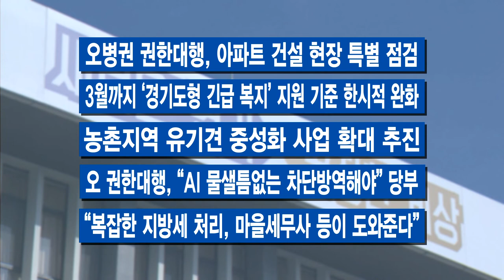1월 마지막 주 주간브리핑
1월 마지막 주, 오미크론 변이가 급속히 퍼지고 있습니다.

경기도는 설 연휴 종합 대책을 가동합니다. 용인휴게소(영동선 인천방향)와 안성휴게소(경부선 서울방향), 이천휴게소(중부선 하남방향) 3곳에 고속도로 임시 선별검사소를 신규 설치했습니다. 연휴 기간 재택치료자의 응급상황 발생에 대비해 경기도의료원 수원병원, 평택박애병원 등 도내 12개 병원에서 외래진료센터가 가동됩니다.

경기도의회가 이번 주 수원 광교신도시에 위치한 신청사로 먼저 이전했습니다. 경기도청 광교 신청사 이전도 속도를 내고 있습니다.

경기도가 재생 에너지로 가동되는 ‘탄소중립 산업단지’를 조성하기로 결정했습니다. 우선 올해부터 2025년까지 산업단지 2곳을 선정해 시범 사업을 펼친다는 계획을 내놨습니다.

부천국제만화축제와 이천도자기축제 등이 올해 경기도를 대표하는 우수 지역축제에 선정됐습니다. 경기도는 최근 지역축제심의위원회를 열고 ‘2022년 경기관광축제’ 20개를 선정했다고 밝혔습니다.

[자막]
1. 고속도로 휴게소 3곳에 임시 선별검사소
2. 경기도의회 신청사로 먼저 이전
3. 탄소중립 산업단지 조성..2025년까지 2곳 시범
4. 경기도 대표 우수 지역축제 20개 선정

-오병권 권한대행, 아파트 건설 현장 특별 점검
-3월까지 ‘경기도형 긴급 복지’ 지원 기준 한시적 완화
-농촌지역 유기견 중성화 사업 확대 추진
-오 권한대행, “AI 물샐틈없는 차단방역해야” 당부
-“복잡한 지방세 처리, 마을세무사 등이 도와준다”